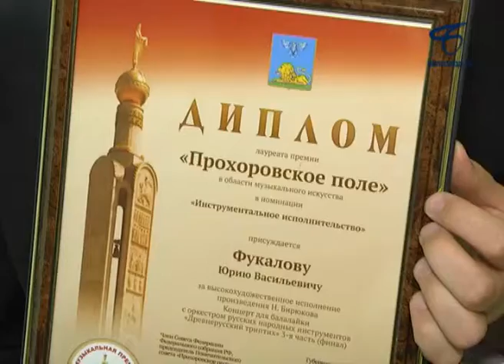В Белгородской филармонии чествовали обладателей премии «Прохоровское поле»